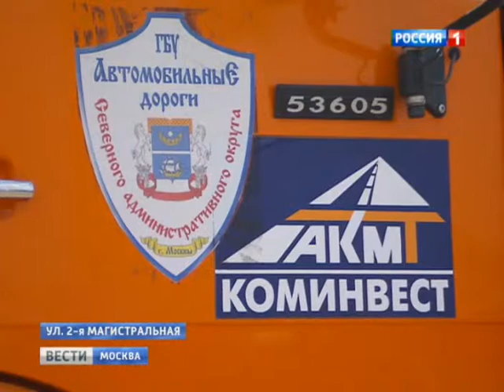Зловонная свалка стала причиной увольнения руководства предприятия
Пыльная работа с последующими оргвыводами. У жителей Второй Магистральной улицы, что на Севере Москвы появилась надежда спастись от антисанитарии, которую устроило предприятие по уборке дорог. В жару зловоние огромной свалки стало невыносимым. Дело кончилось увольнением руководства.
"Вести-Москва"